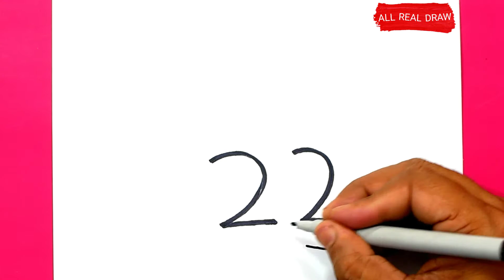How to Draw Monkey Easy From 22 Number | Drawing Monkey Step By Step | All Real Draw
How to Draw Monkey Easy  From 22 Number | Drawing Monkey Step By Step | All Real Draw    with the help of this video every one can draw  a monkey easily.

This video covers these topics:

 * monkey drawing easy method

*  drawing monkey easy

*  draw monkey step by step

*  step by step monkey drawing easy

*  drawing video

*  monkey art drawing

*  monkey draw easy